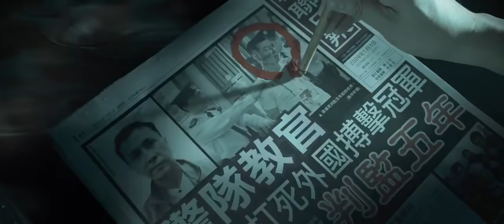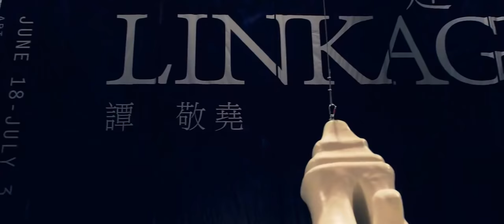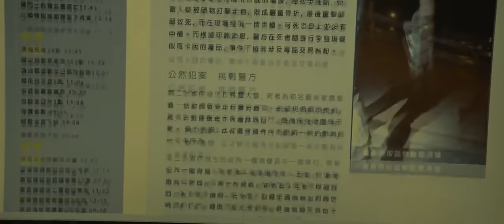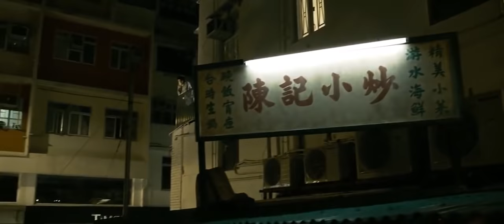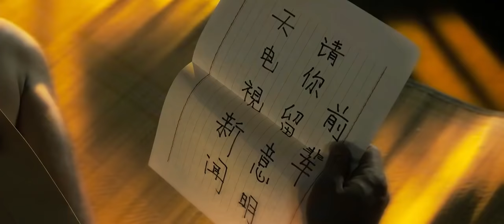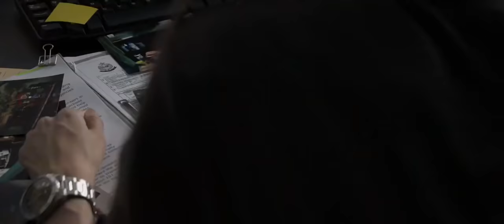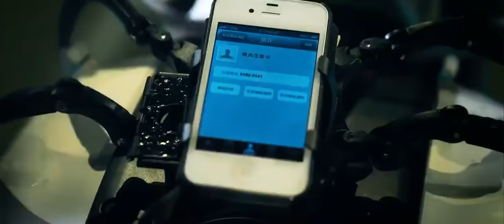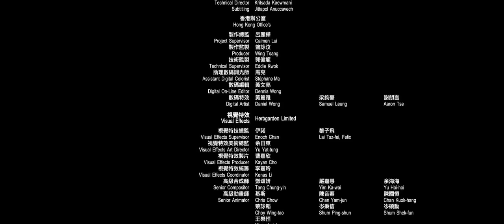~Filmes de Ação e Aventura Filme Completo e Dublado HD Filme Ação Kung Fu~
"Kungfu KIller ""

Filme top de kung Fu Com o Mestre Ip Man sendo Desafiado por um Aluno
Assistam e curtam bastante   dependendo de Algum aparelhos o audio pode estar mais baixo...